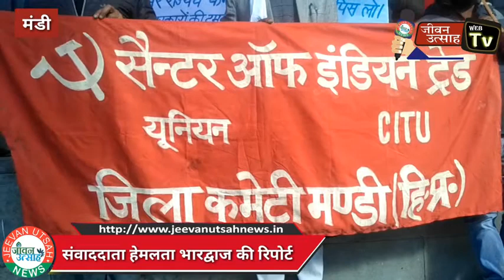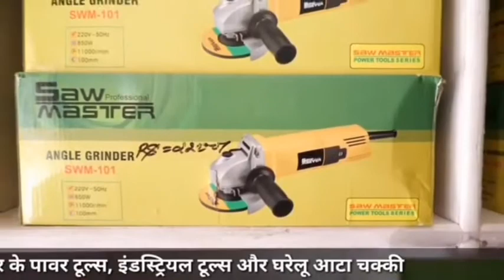सेंटर ऑफ इंडियन ट्रेड यूनियन ने सीटू के साथ किया किसान बिल पर हल्ला बोल प्रदर्शन !